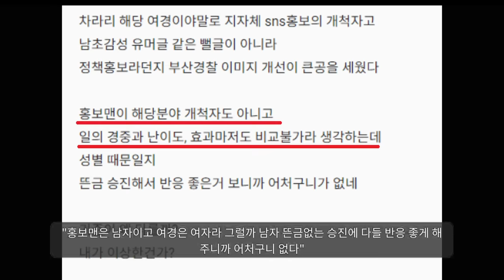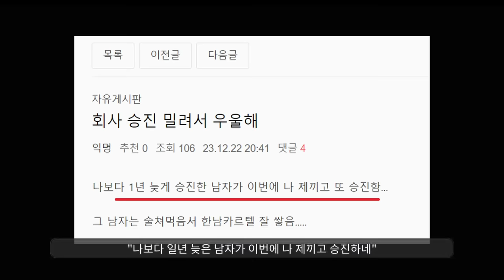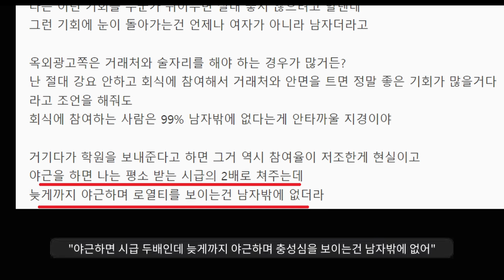충주시 홍보맨 승진이 배아픈 언냐들ㅋ